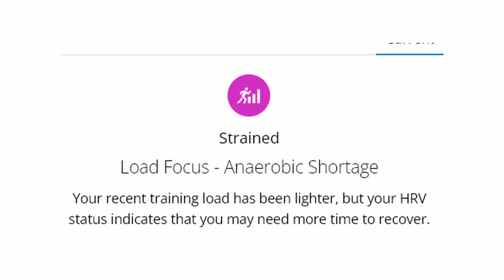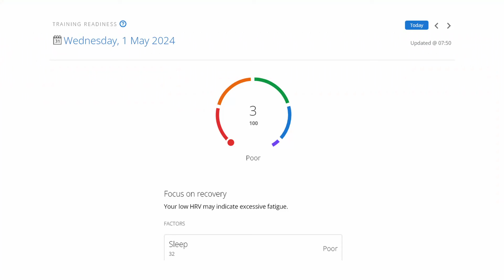WELKE WEDSTRIJDEN DOE IK NOG? - Loran Vlog #467